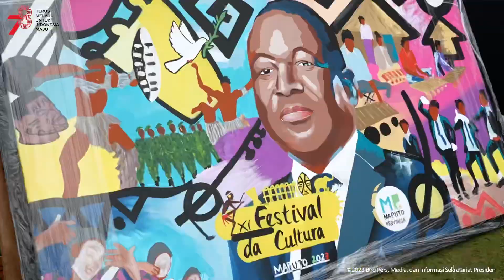Presiden Jokowi Hadiri Festival Budaya Mozambik, Maputo, 23 Agustus 2023